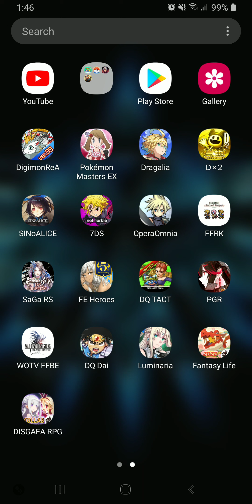[Dragalia Lost: Event] Operation: At Your Service Story Epilogue